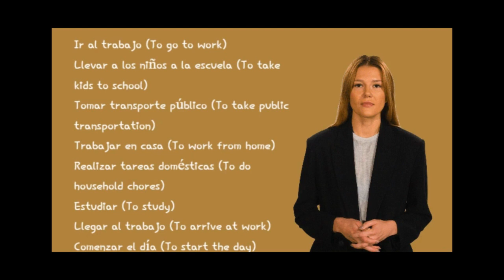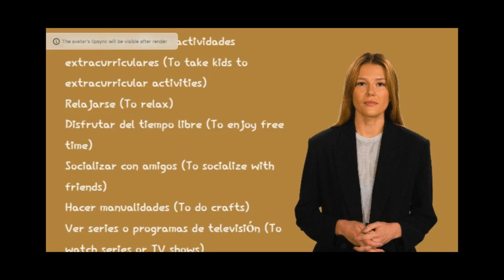Learn Spanish Daily Routine Vocabulary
In this dynamic video, we'll delve into the world of Spanish daily routine vocabulary. Whether you're looking to improve your language skills or simply want to express your daily activities in Spanish, this video is perfect for you.

In this lesson, we'll introduce you to a variety of words and phrases related to daily routines in Spanish. You'll learn how to say "wake up," "get dressed," "have breakfast," "go to work," "have lunch," "exercise," "relax," and many more essential activities. We'll provide clear pronunciations and example sentences to help you grasp the usage of each word or phrase.

Learning Spanish daily routine vocabulary will greatly enhance your ability to describe your typical day, communicate your schedule, and engage in conversations about daily activities. Whether you're discussing your routine with native speakers or navigating everyday situations in a Spanish-speaking country, this knowledge will prove invaluable. So, join us on this dynamic language-learning journey and start building your Spanish vocabulary today!

¡Vamos a aprender español juntos! (Let's learn Spanish together!)